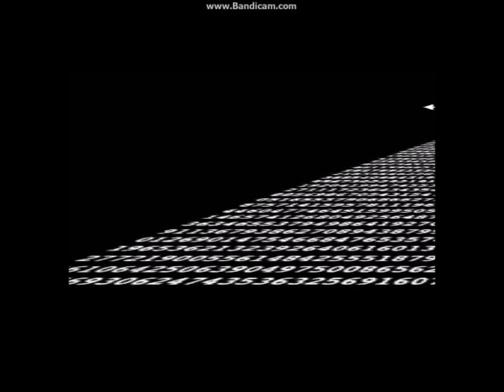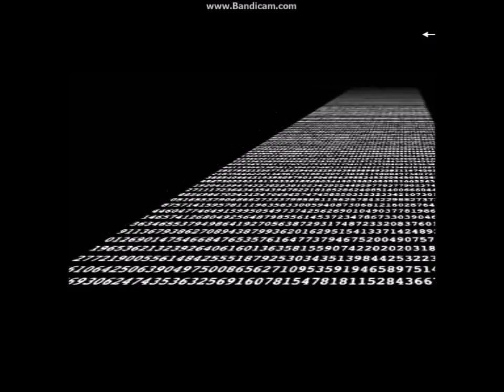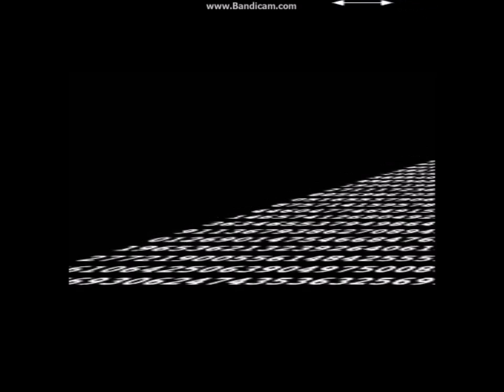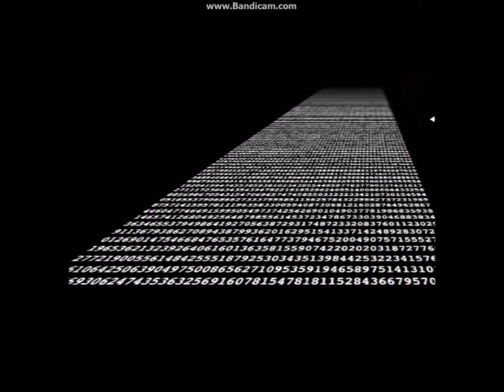10 Hours of Music to Drive You Insane!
i wish to be